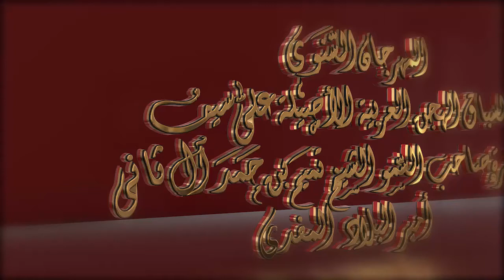ختامي الشحانية – حقاقة للقبائل 5-3-2017 م- تتويج الفائزين بالرموز